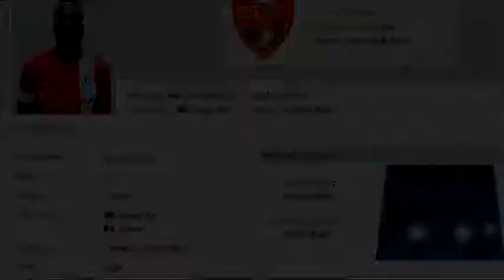Alain Logombe HIGHLIGHTS complete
WHAT A CENTRAL DEFENDER !